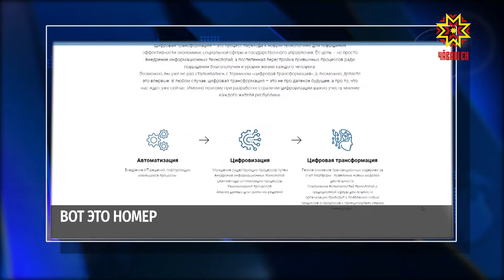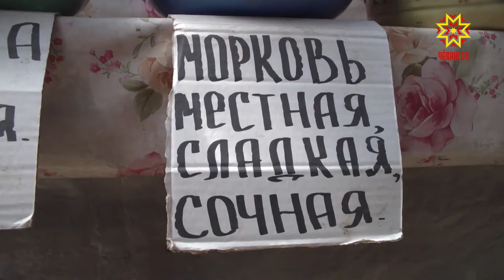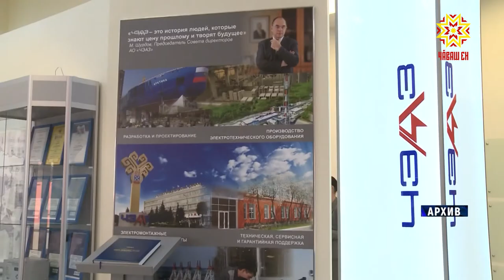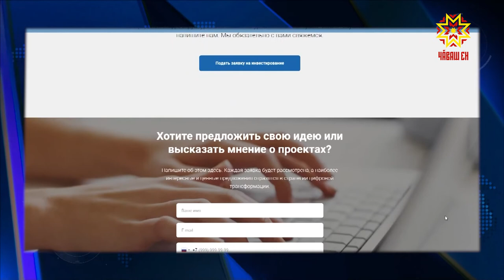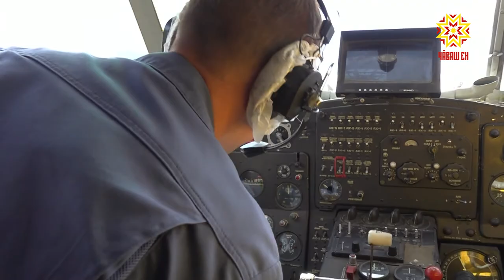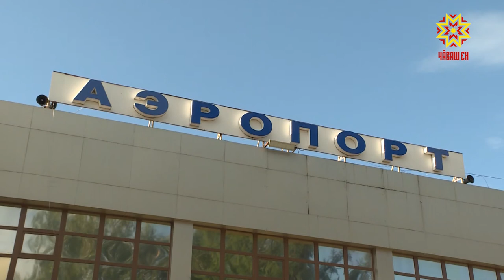Республика 26.07.2021 на русском языке. Вечерний выпуск